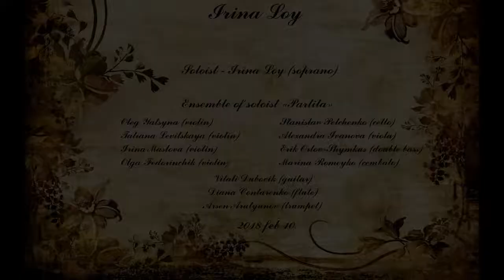Irina Loy - Antonio Vivaldi - Juditha Triumphans - Armatae face et anguibus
Концертная запись с ансамблем солистов "Партита". Малый зал Белгосфилармонии. 16 февраля 2018 г.